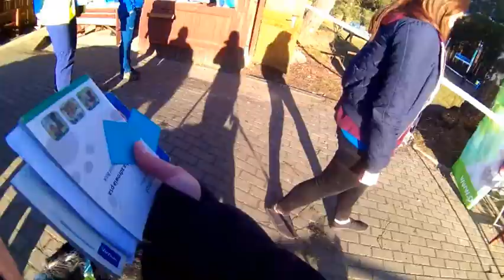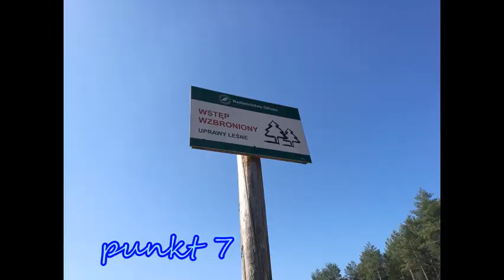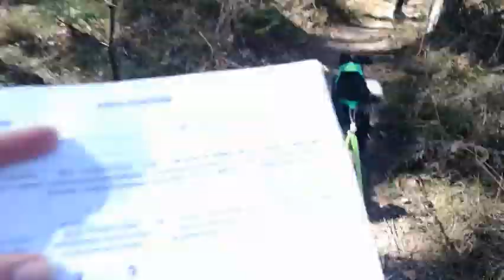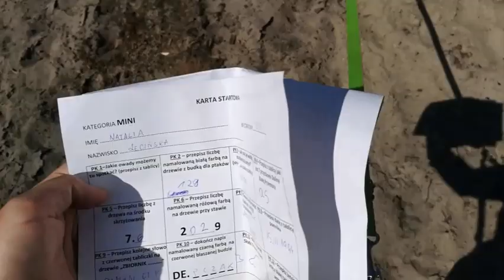3 NIEBIESKI DOGTREKKING